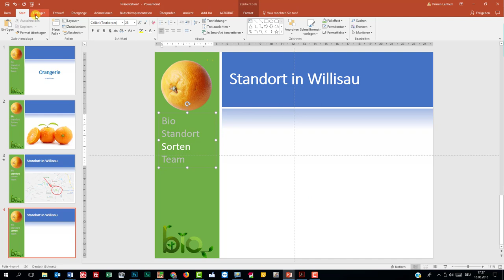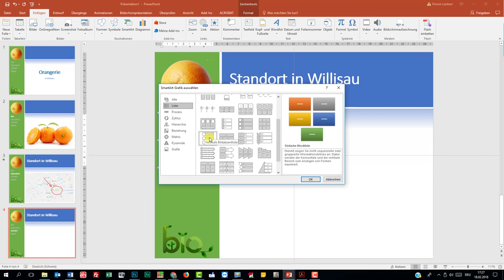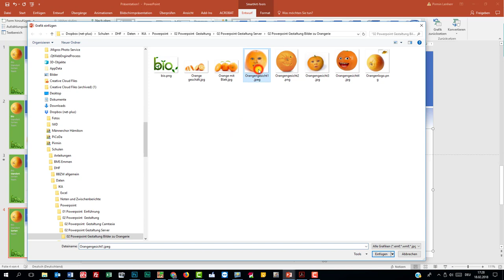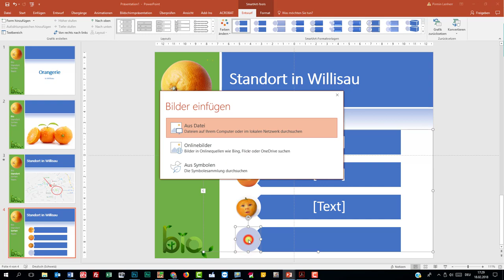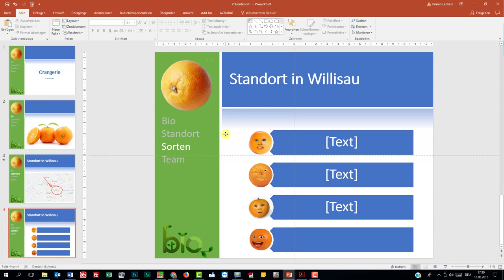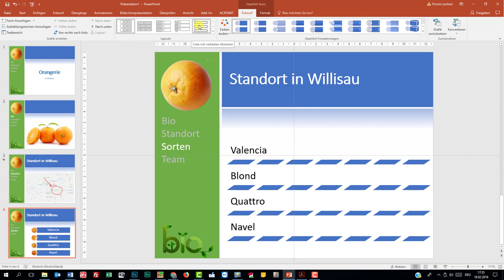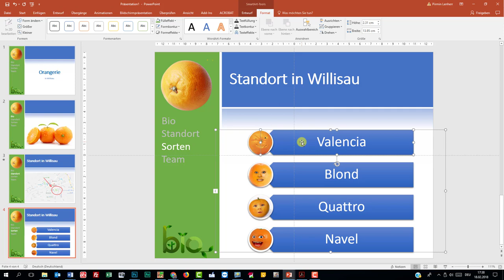05 Gestaltung e Smartart